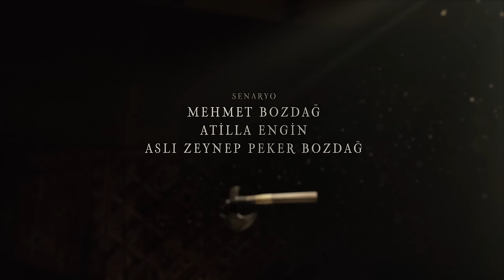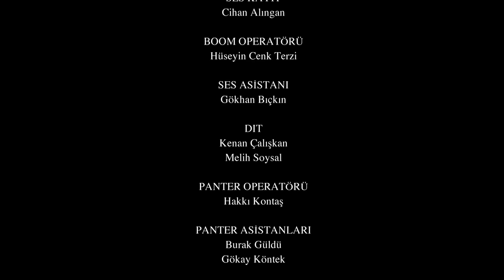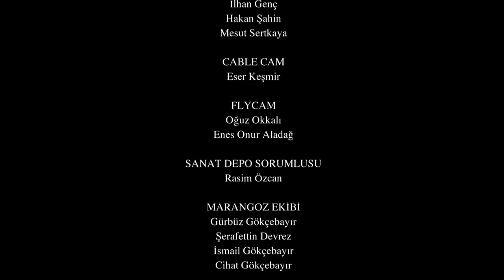Resurrection: Ertuğrul | Episode 224